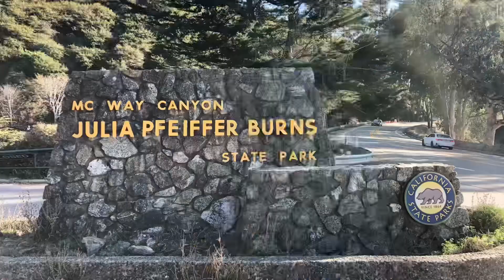Hưởng thụ cuộc sống